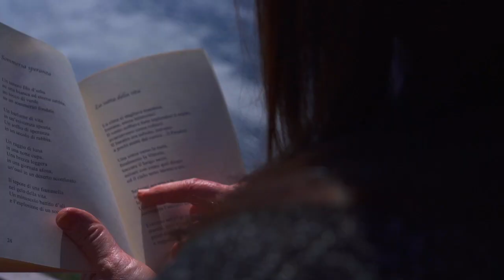I versi che non ti ho mai detto | 2 puntata